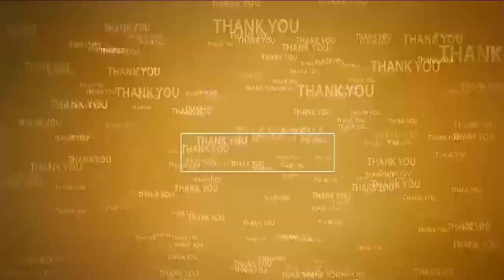ఆకిలి వ‌ల‌స‌లో వాట‌ర్ ప్లాంట్ కి స్థ‌లం మంజూరు@N3NEWS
- త్వ‌ర‌లోనే ఎన్టీఆర్ ట్ర‌స్ట్ సౌజ‌న్యంతో ప్లాంట్ ఏర్పాటు
- తిరుప‌తి పార్ల‌మెంట్ ఉపాధ్య‌క్షులు కొండ్ల‌పూడి